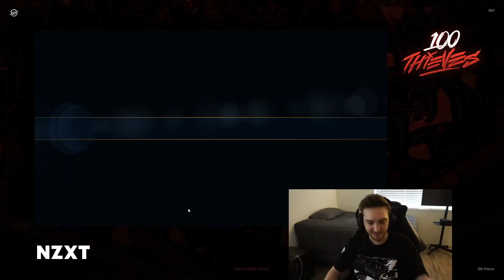Bu Sefer Taşıma Sırası Bizde! - duo Froggen